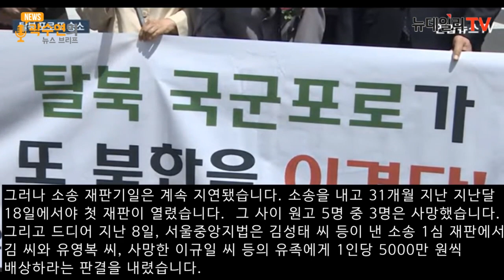이분들이 임종석 가족이라면··· 평양에 줄 돈 내놓을까? | 곽수연의 뉴스브리프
안녕하세요 곽수연의 뉴스브리프입니다.
이번 주제는 "탈북 국군포로 손해배상"입니다.